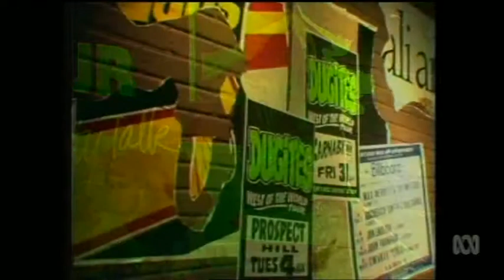Marc Hunter - 'Rock'n'Roll is a Loser's Game' ('Countdown' 11/10/81)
Marc Hunter, the late great frontman for legendary Kiwi band Dragon presents his solo single 'Rock'n'Roll is a Loser's Game' on the ABC TV music show 'Countdown'. First broadcast 11th October 1981